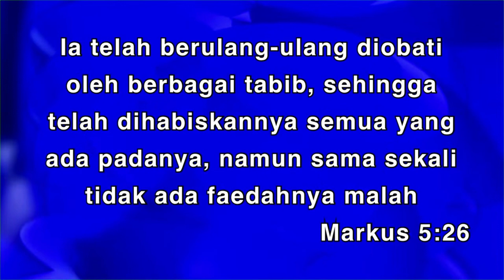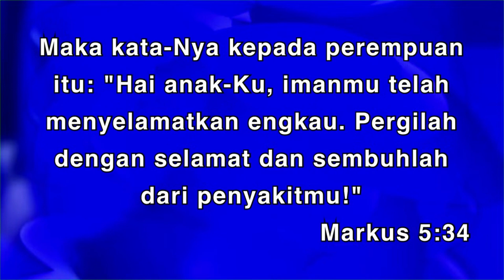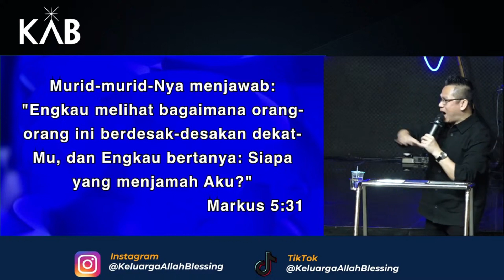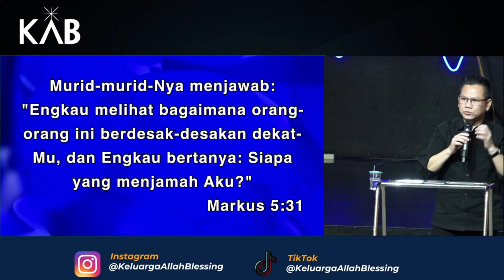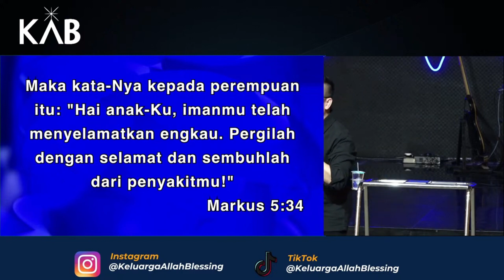IMAN YANG MEMBAWA KESEMBUHAN oleh Ps. Lukas Widianto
Jadwal Ibadah Blessing Night KAB setiap Jumat :
Pk. 18.30